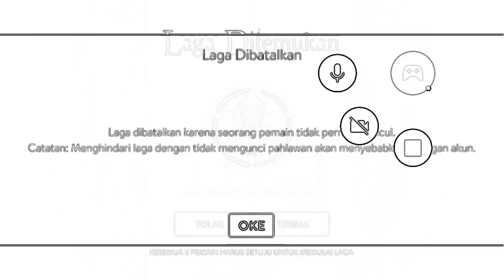Reza Skin Red Lanterm Glory - Over Power Damage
Your Support to BRENGOS CHANNEL Means A Lot
​My Facebook Pages :
Device : HP KENTANG
Motto  : Main Game Secukupnya, Jangan Lupa Ngopi